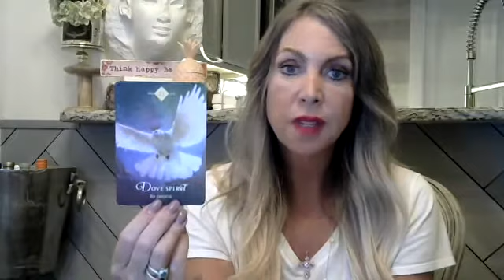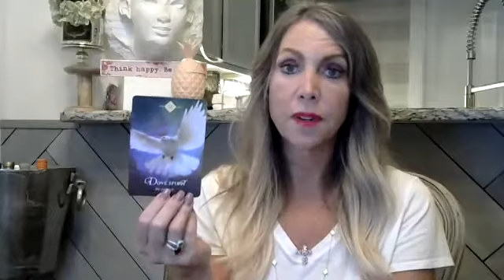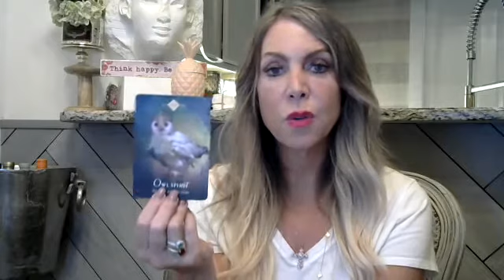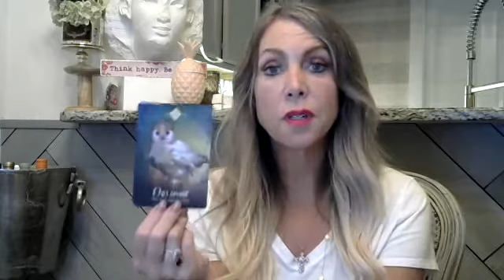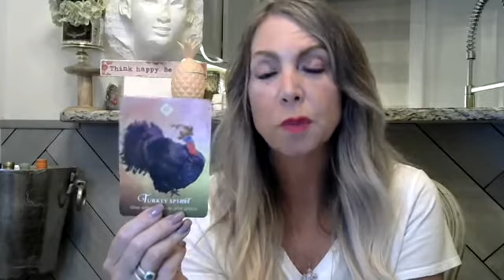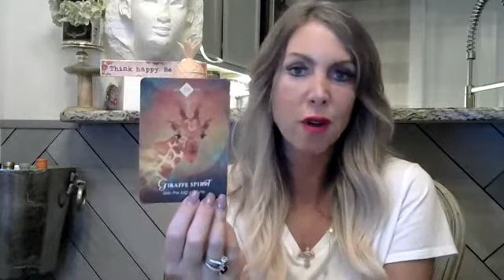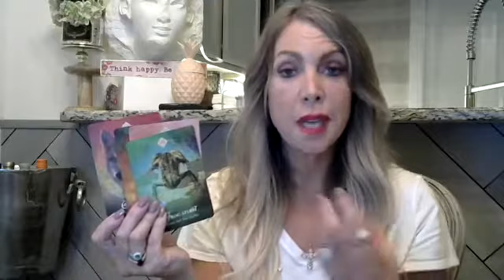Master Life Path #33 - It's Your Choice! Change Your Mind For Ultimate Success!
In this video for Master Life Path #33 - It's Your Choice!  Change Your Mind For Ultimate Success!

Please leave me a comment I respond to them all.  Links below to work with me! 😊

COME SAY HI & VISIT ME ON SOCIAL MEDIA!

ABOUT ME: My name is Julie Saillant and I am an Intuitive Healer, Certified Life Optimization Coach, Channeler, Light Worker, Star Seed, Shaman & Empath. I offer channeled messages from God, Spirit, Source, The Archangels & Ancestors. I am also an Animal Communicator and I speak with animals who are here or who have crossed over the Rainbow Ridge.